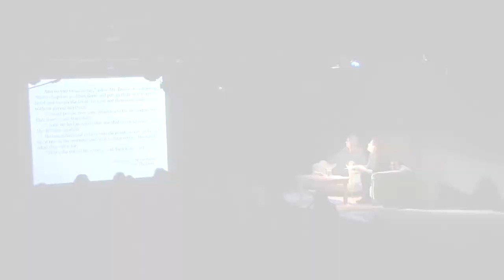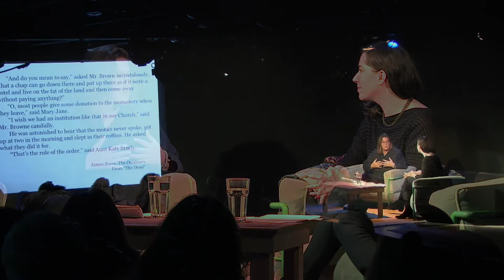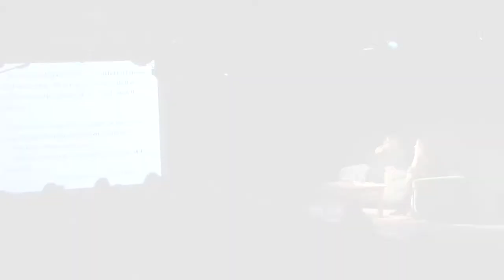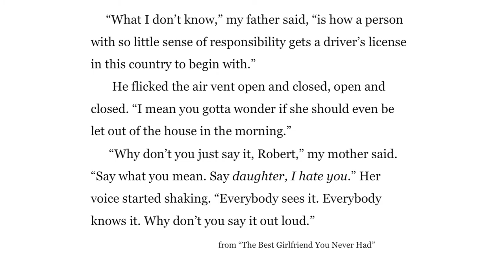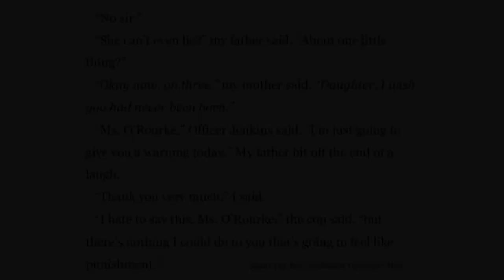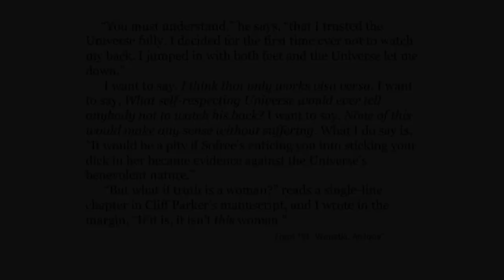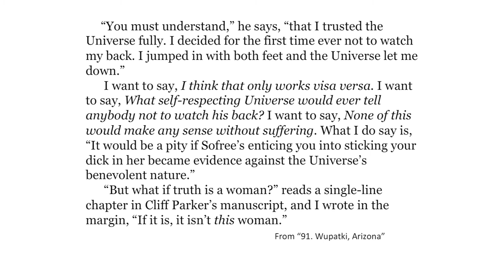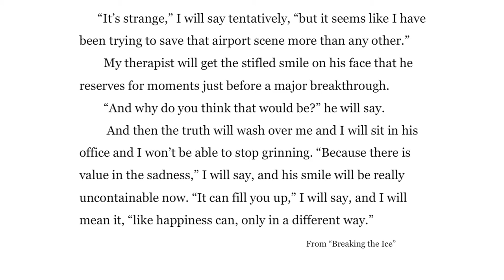Word Works presents Dialogue with Pam Houston